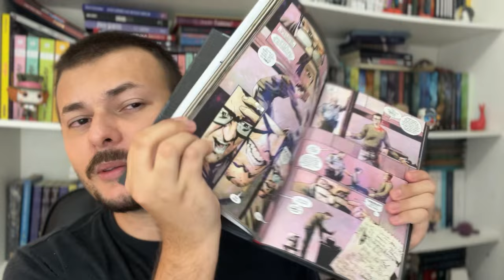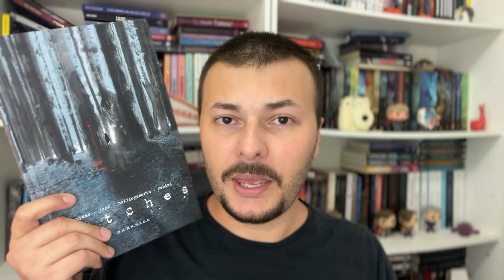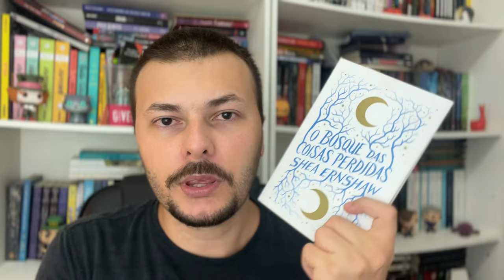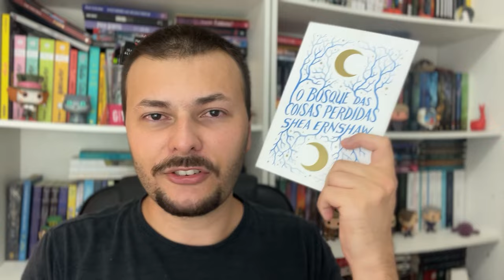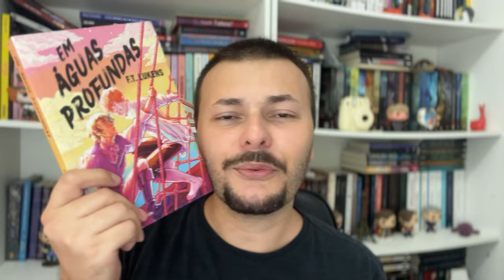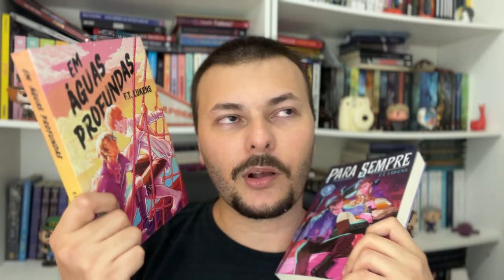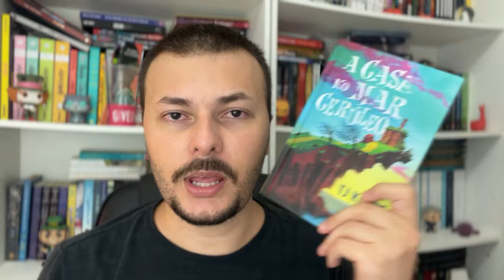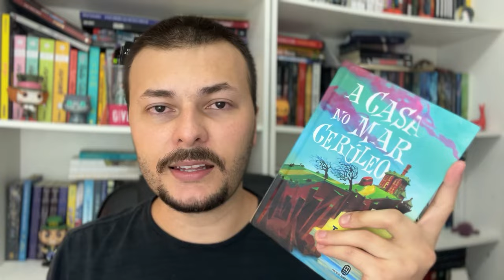Livros que não funcionaram comigo: as PIORES leituras e abandonos de 2023 | Canal Luckyficious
Neste vídeo falo sobre as minhas piores leituras de 2023, livro que infelizmente não funcionaram comigo, não me agradaram. E explico no vídeo os motivos de não ter gostado de cada um deles.
- Livro Infantil: Projeto Gráfico, Metodologia e Subjetividade
- O Lorde da Noite Eterna
- Em Águas Profundas
- Flores Feitas de Espinhos
- O Bosque das Coisas Perdidas
- Olá, Adeus e Tudo Mais
- A Probabilidade Estatística do Amor à Primeira Vista
- A Casa no Mar Cerúleo